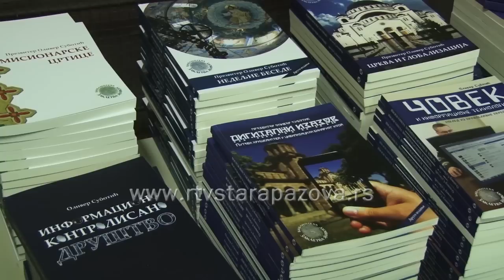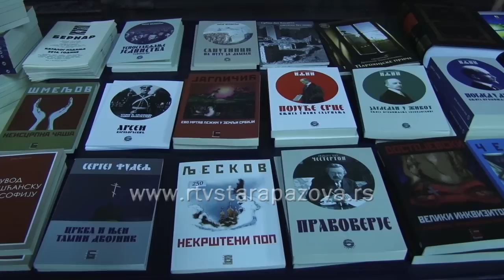Predavanje o digitalnoj zavisnosti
U Staroj Pazovi  u velikoj sali Bele zgrade  dr Oliver Subotić, upravnik Centra za proučavanje i upotrebu savremenih tehnologija Srpske pravoslavne crkve održao predavanje  na temu Problem zavisnosti od digitalnih tehnologija i paradoks otuđenja. Predavanje je bilo u organizaciji Biblioteke Dositej Obradović i Srpske pravoslavne crkve.